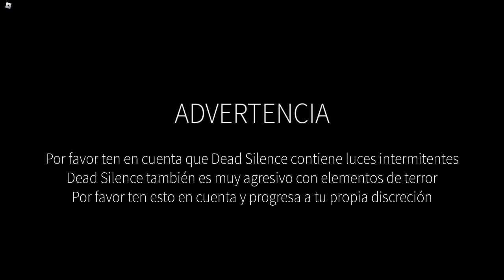Dead Silence - Guía Explicada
Hola gente, el día de hoy jugaremos este juego llamado "Dead Silence", un juego que aunque no es muy largo sus sonidos y ambientación puede sacarnos mas de un susto.
Cualquier duda o comentario que gusten compartir pónganlo en la caja de comentarios, los estaré leyendo con gusto : )